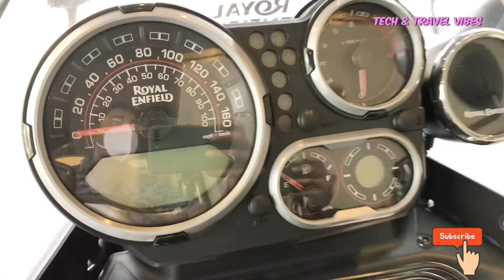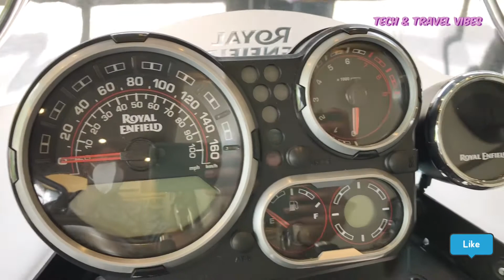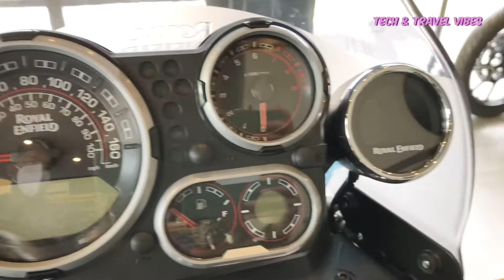Royal Enfield Himalayan | 2021 BS6 | Review